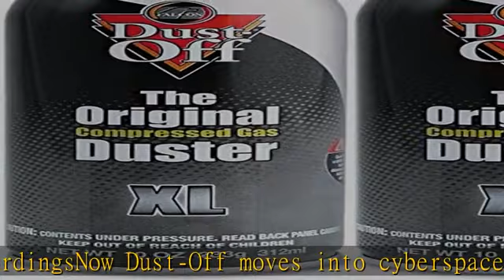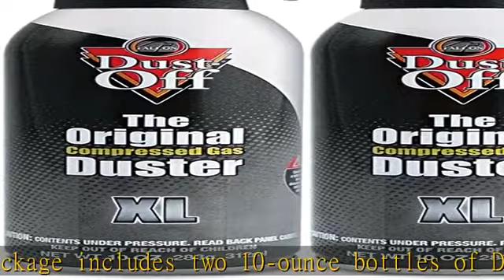Falcon Dust-Off 10 oz 152a Disposable Duster Spray Can with Nozzle, 2 Pack